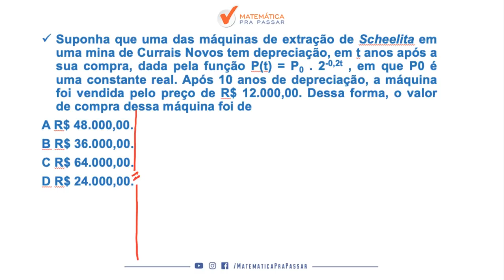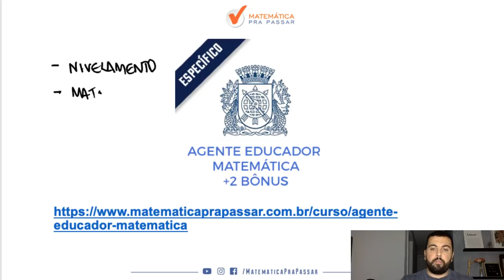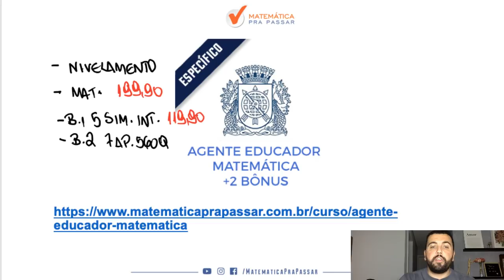CONCURSO AGENTE EDUCADOR RJ: APRENDA FUNÇÃO EXPONENCIAL [2019].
Uma super dica para o concurso de  AGENTE EDUCADOR DA PREFEITURA DO RIO DE JANEIRO, nosso professor, Renato Oliveira, ensina um pouco do MÉTODO MPP e você aprende função exponencial para transformar a história da sua vida na matemática.

Suponha que uma das máquinas de extração de Scheelita em uma mina de Currais Novos tem depreciação, em t anos após a sua compra, dada pela função P(t) = P0 . 2-0,2t , em que P0 é uma constante real. Após 10 anos de depreciação, a máquina foi vendida pelo preço de R$ 12.000,00. Dessa forma, o valor de compra dessa máquina foi de